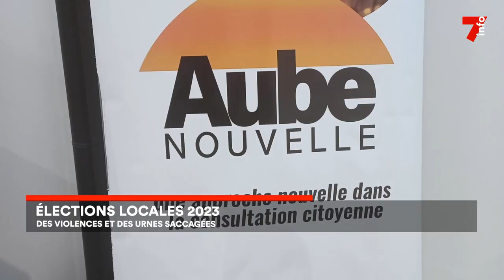Le 7 minutes du 4 septembre 2023 (édition du 6h)